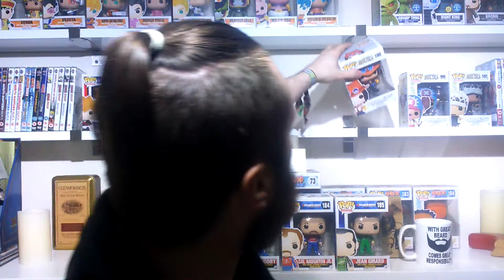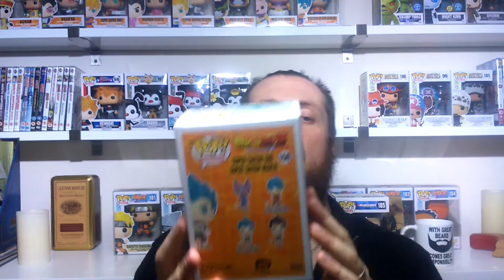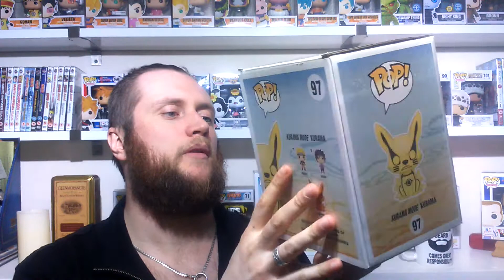30th birthday pops and much much more.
Hi Guys

So today is going to be a video all about what i got for my 30th birthday. This includes things like t-shirts, mugs and funko pops.

I had such a great time for my birthday and loved doing this video. Huge shout out to all my subscribers, thank you all so much for making my channle a sucsess.

Please dont forget to check out The Nerd Labz on Twitter. They are doing a funko pop giveaway when they reach 100 followers on twitter and will be giveing away some exclusive pops.

Also dont forget to check out my Funko Pop giveaway competition. There is a total of 20 pops to choose from upto now. 1st place can pick 3 pops, 2nd place will get 2 pops and 3rd place will get 1 pop, good luck to all.

Links to twitter and facebook below.

The Nerd Labz Twitter / competition

PIAB
Martyn-RT